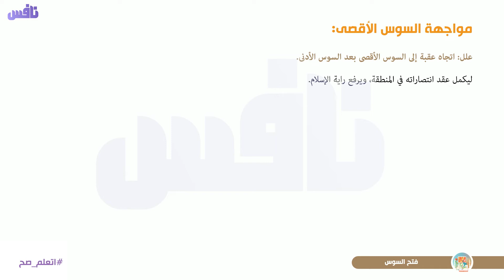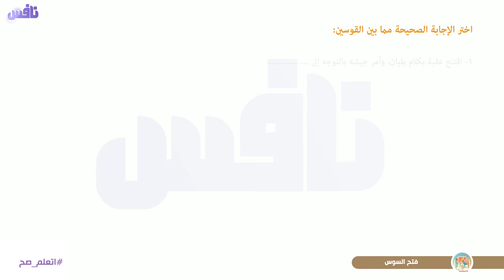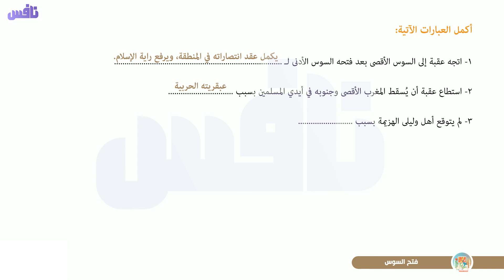قصة عقبة بن نافع الفصل الخامس عشر - فتح السوس